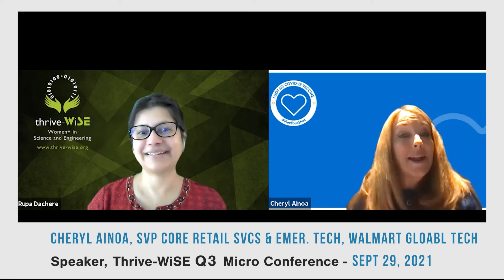Cheryl Ainoa Keynote MC Sept 2021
CodeChix Technical Talk :

Topic:

Date:
Venue:
Host:
Organizer: